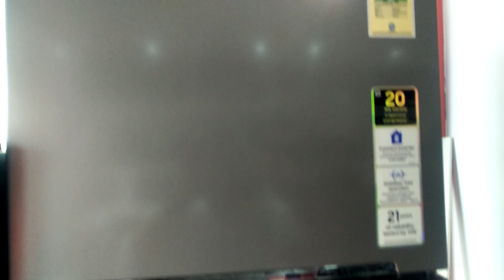TV SHOWROOM OPENNING. 📺